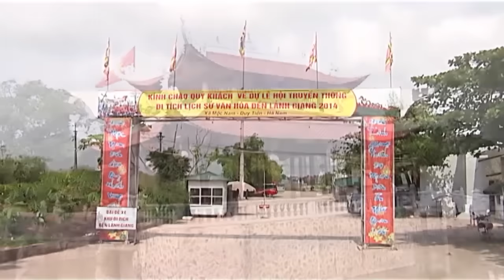cung văn thanh long dâng văn Quan Đệ Tam